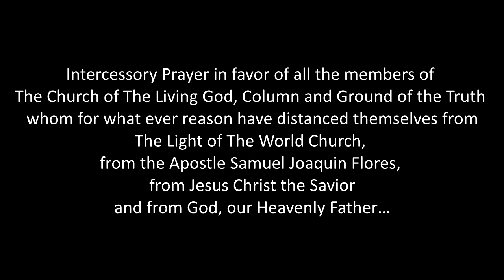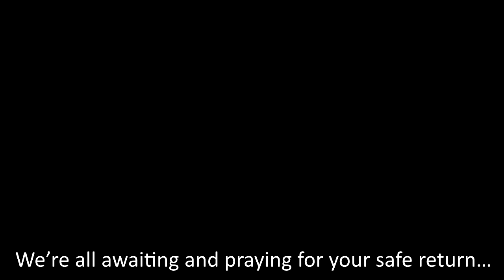Do You Remember? - LLdM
Intercessory Prayer in favor of the members of The Light of The World Church who have distanced themselves and their families from The Church; Apostle Samuel Joaquin Flores; August 14th, 2011

"...I beg for your mercy... your light... For those who at one time participated in their life, in their faith, and the hope for all good things to come, with us.

Father, perhaps it was my personal neglect?  Maybe it was the neglect of my collaborators and of the laborers?  Because we were not concerned and were not vigilant enough to work the integral Faith in their hearts with Your Holy Spirit.  And today, in Satan's power, eternal damnation awaits them... but Father... but Lord Jesus... they were baptized in Your name... many of them received Your Holy Spirit... Allow me to plead for them also... they are my children... in my ministry... and it hurts me so much... to see them eating carobs... but they are my children through the baptism, and brethren by the Holy Spirit.

Make them feel my cry... and the cry of Your people... my petition, and also that of your children.  Forgive me Lord, I have not wanted to offend You; but if for this I have offended You... Your majesty... if Your Holiness and Glory have been defiled by my word... I beg of your forgiveness... But Lord... also those who are distant I engendered them in Your gospel, and I desire... With great spiritual need... Do not cast them out!  But according to Your Holy judgment of grace, and mercy; bring them close again once more... at one time they accepted You... may Your anger as a result of this prayer that I am presenting before You Lord -- will not ignite Your punishment upon me... Because forever is Your mercy!  And Your mercy is forever! So therefore, I praise and bless Your holy grace. "

Let it be you, people of the Lord... Let it be you, Holy Church of the Lord... let us be the ones to remember...  Have you seen those who at one time accompanied us?  Perhaps you are among them... why not say it?  Speaking in regards to our parents... Maybe? Your father and your mother accompanied you for some time... and today they are no longer with us... they went back, brothers... Like the dog - to its vomit... and this hurts us... it hurts me and it hurts you...

And when you arrive to your homes, and you try to invite them -- they run away from you [saying]... "I don't want to hear this again!"  They are in the grip of Satan... Does this hurt you brother?  Maybe they are one of your brothers?  Maybe they are one of your sisters... others perhaps? Might be your children... my son whom I believed was going to accompany me... now he's a rebellious one... now he's a vagabond... and wants to know nothing of God...

To suffer for Christ?  He doesn't want to hear anything... Isn't it true that they are part of our flesh? Isn't it true that we love them?  I have begged the Lord; for the Lord to bring them back again... and you Church; You are going to help me!  How are you going to help me?  You are going to help me by searching for them... you are going to help me brothers, by embracing them... you are going to think; "Remember father, remember mother, remember brother, remember sister, remember my children... that there was a young man who left his father... and he asked him for the riches that he had, and that he went and spent it all in the world, and he gave himself to the world... but there was a moment of enlightenment... God permit that we be that light... God permit us to be those advisers... let us be those words of love... and one day we see them again with us.  Then we will rejoice because the Father did not cast out his son... the son arrived ashamed... "Father, I have sinned against the heaven and against you.  I am not worthy to be called your son... but have me as the last of your servants."  And what did they receive?  On the contrary... but that father forgot about that... when he saw his son's face... and seeing his face... that father forgot about everything... that his son had spent his wealth, and part of his money... the father didn't care... on the contrary; he approached his son and extended his loving hand... and pulled him to his body ... and said, bring the new clothing ... and dress him in garments that are worthy, and let him pass... for this my son was lost and now has been found... he was lost, and today I have found him!"  Isn't that, our love for all of them?  Shouldn't that be our feeling too?

Your brother has prayed... if my prayer deserves a punishment... well, so be it!  Let it come!  Because it is in favor of those... You are going to help me!  Trying to fulfill that desire in my heart in the name of Jesus Christ.  Do you love your parents?  Do you love your brothers?  Do you love your children?  You're going to reach out your hand to them... "It is not my hand... it is the hand of the Anointed Man of God... it is the hand of Christ." God bless you and keep you in His holy and blessed love..." (Apostle S.J.F. 8/14/2011)